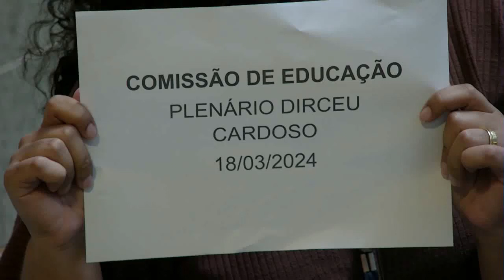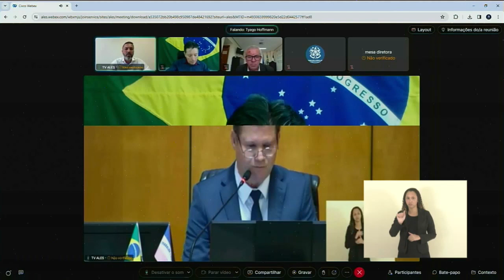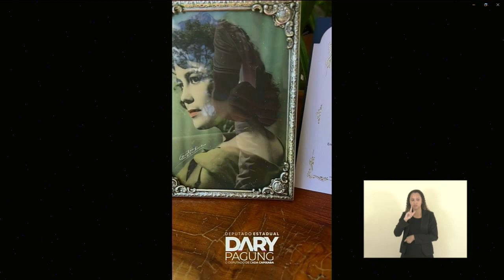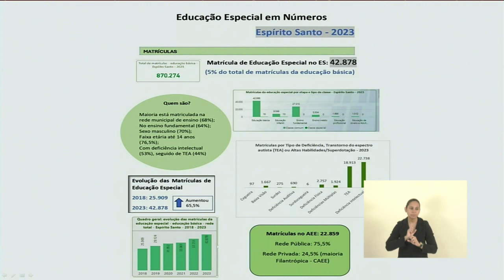COMISSÃO DE EDUCAÇÃO 18/03/2024